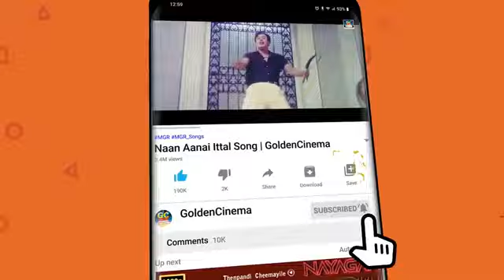கனவுகளோடு இளைஞர்கள் கேட்கும் MGR தத்துவ பாடல்கள் | MGR Thathuva Padalgal | MGR Thathuva Songs | HD